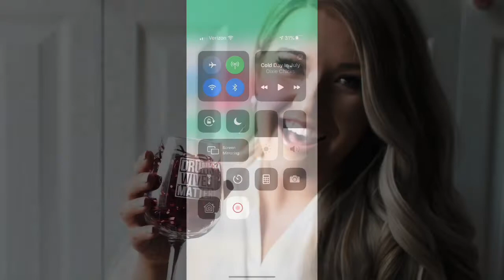What I Eat In A Day To Lose Weight On Keto!